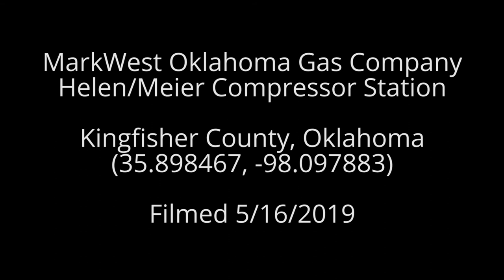MarkWest Oklahoma Gas Company Helen/Meier Compressor Station, Kingfisher County, OK (May 2019)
MarkWest Oklahoma Gas Company
Helen/Meier Compressor Station
Kingfisher County, OK
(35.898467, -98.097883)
Filmed 5/16/2019